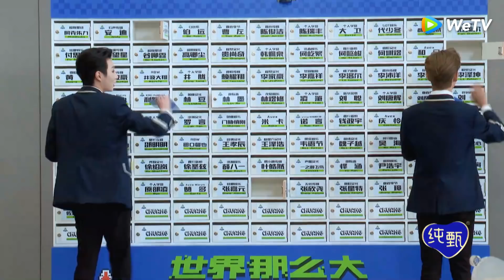Chia Tay Tỉnh Lung, Cam Vọng Tinh Khóc Nhè Rồi! SÁNG TẠO DOANH 2021 | CHUANG 2021 | WeTV | Clip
Facebook： muốn xem trọn bộ, hãy tải ngay ứng dụng WeTV (có cả trên android và ios)

►Lịch chiếu: Sáng Tạo Doanh 2021 (CHUANG 2020) sẽ bắt đầu được phát sóng tại ứng dụng WeTV từ 19h ngày 17/01/2021.

►WeTV hân hạnh mang đến với mọi người Show giải trí thực tế hot nhất 2021: Sáng Tạo Doanh 2021 (CHUANG 2021). Nơi chúng ta sẽ được chứng kiến vị "đắng cay" của một show truyền hình sống còn, vị "chua chát" của những khổ luyện ngày đêm, sau tất cả sẽ là vị "ngọt ngào" của tình đồng đội gắn bó "mặn mà" và hơn cả là tình yêu với ÂM NHẠC.